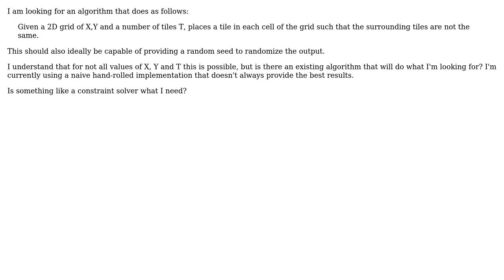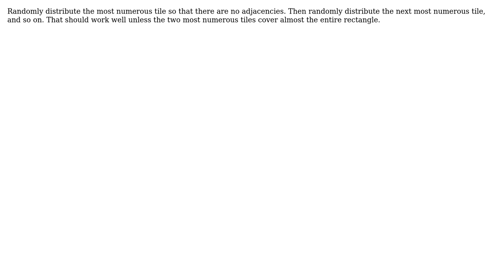Software Engineering: Algorithm for tiling a surface with no adjacent tiles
With thanks & praise to God, and with thanks to the many people who have made this project possible! | Content (except music & images) licensed under CC BY-SA | Music | Images & others | With thanks to user kevin cline user Groky and the Stack Exchange Network Trademarks are property of their respective owners. You are responsible for your own actions.